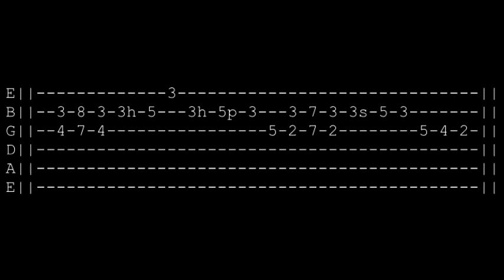Muhudu Ralla Osse Solo Guitar Lesson